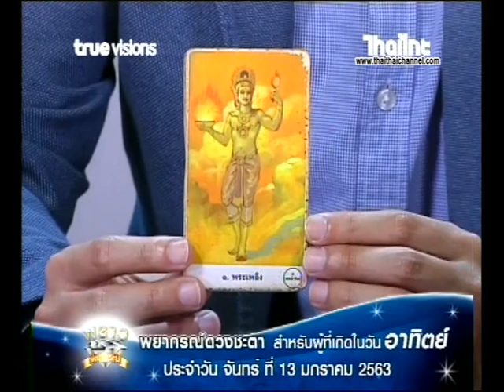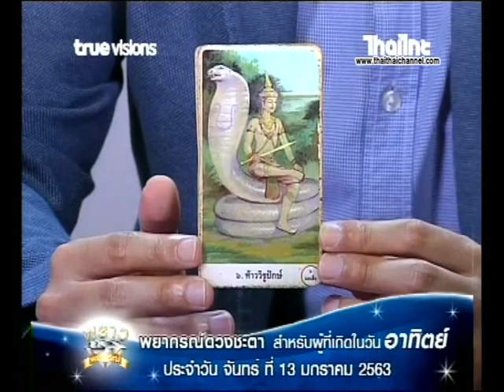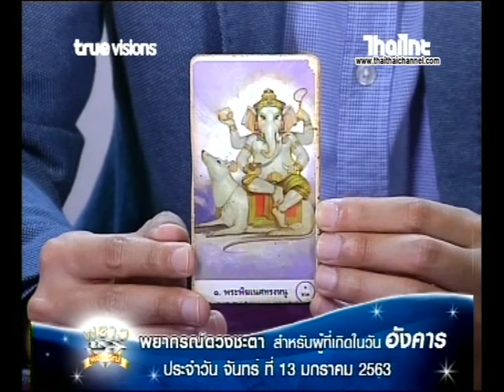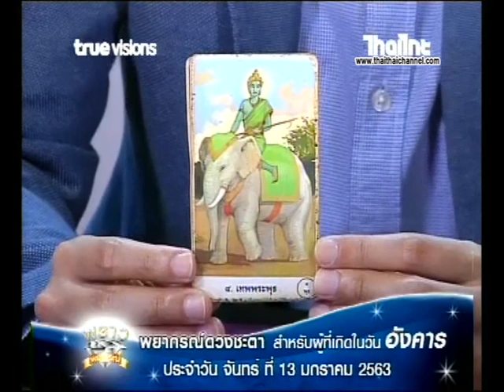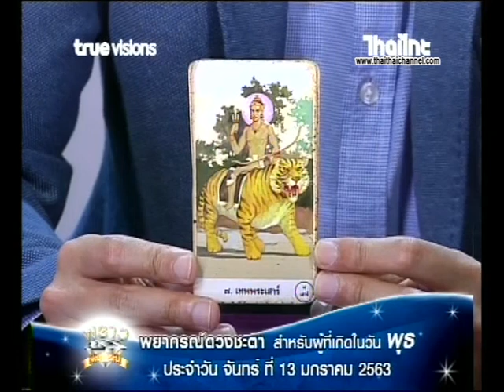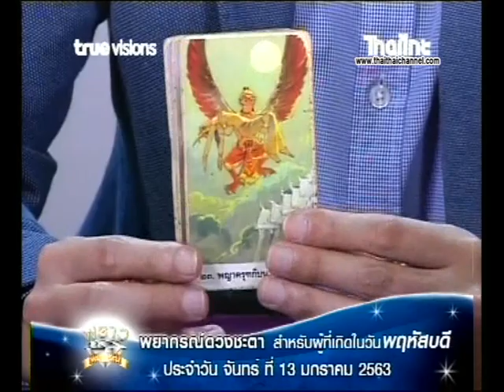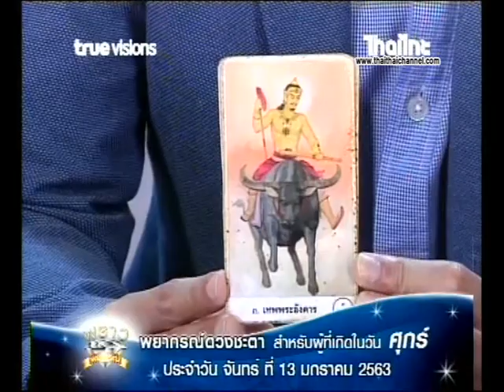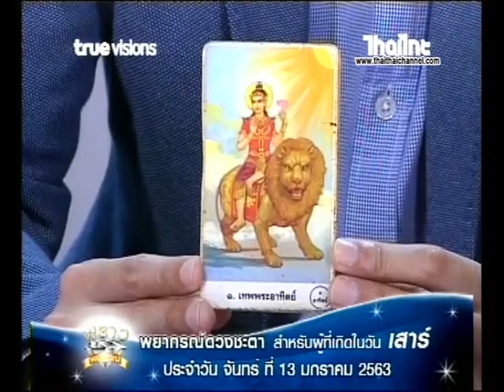เช็คดวงแม่นๆ ดวงชะตาประจำวันที่ 13/01/63 | โดย อ.ทิพญาณ มงคล ไพ่พรหมญาณ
เช็คดวงแม่นๆ ดวงชะตาประจำวันที่ 08/10/62 | โดย อ.ทิพญาณ มงคล ไพ่พรหมญาณ

ชมรายการพราวพยากรณ์ ได้ทุกวัน จันทร์  และ วันพุธ  เวลา15:00-17:00 น. โดยประมาณนะจ๊ะ